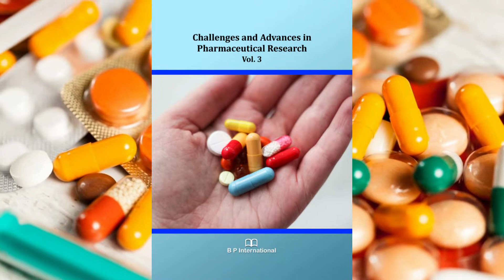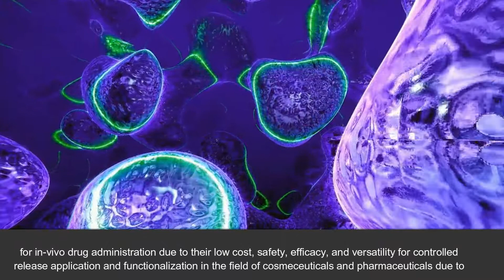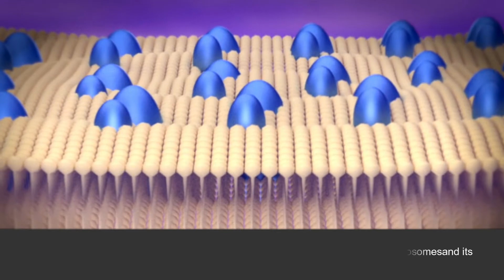Cubosomes Advanced and Potential Nanolipid Carrier